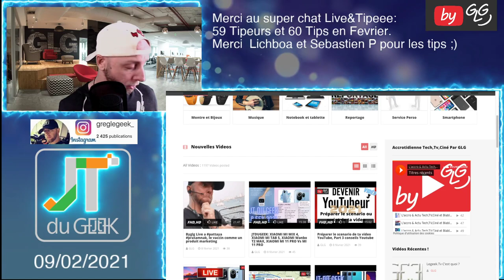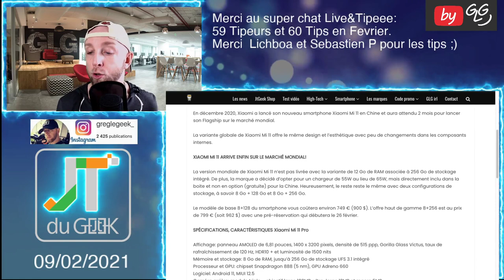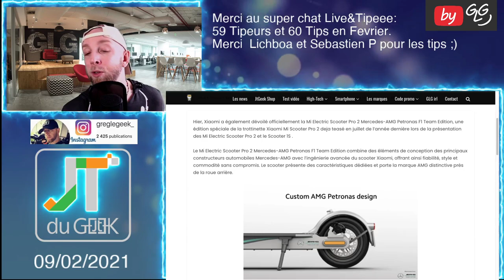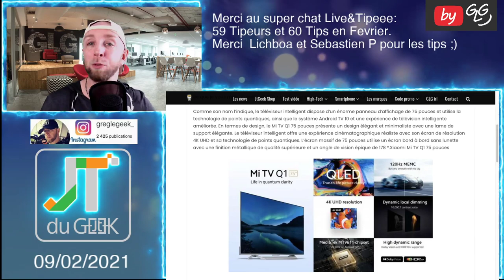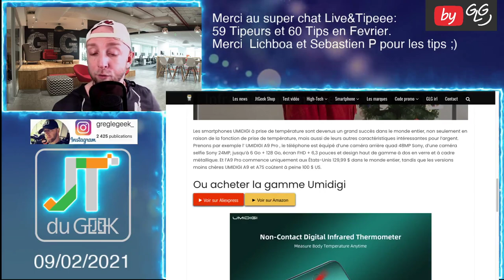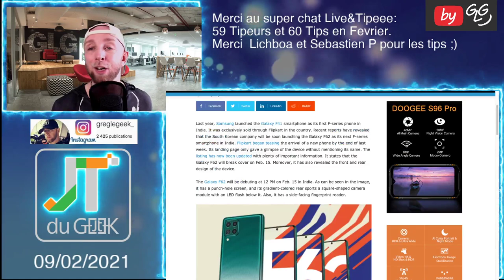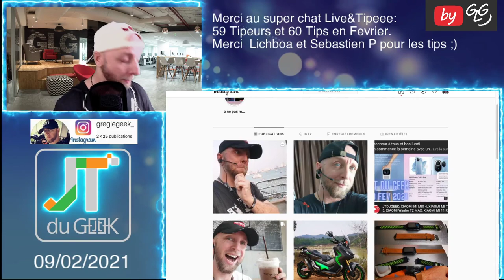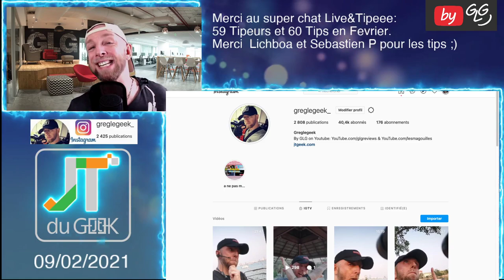JTDUGEEK:Xiaomi MI 11 Global Version,Xiaomi Mi Electric Scooter Pro 2,Xiaomi Mi TV Q1 75 pouces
By GLG